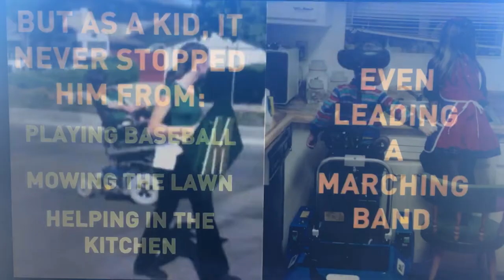Don Ryker - artist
Promo Video for Feature